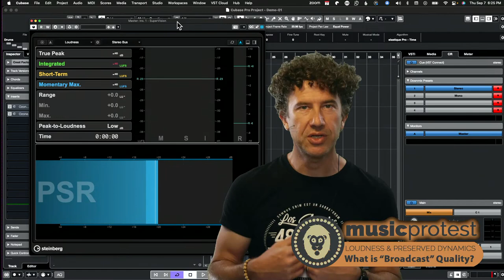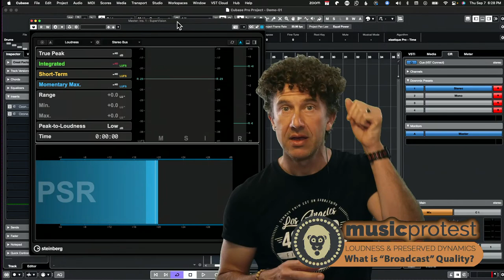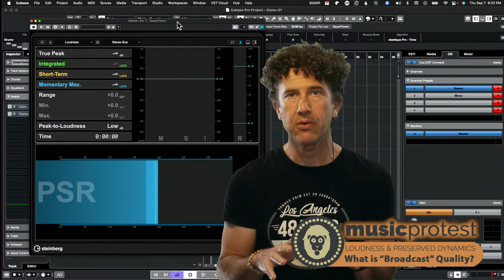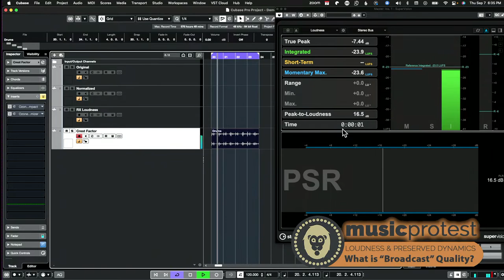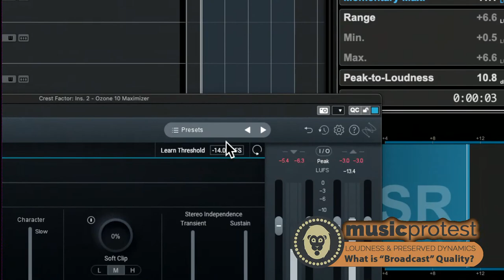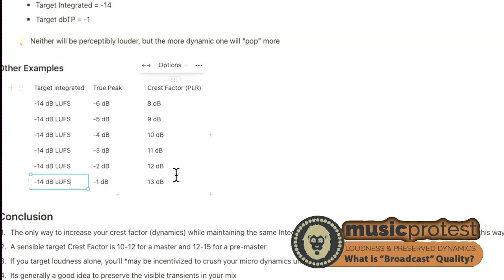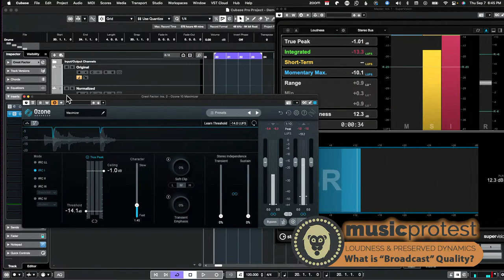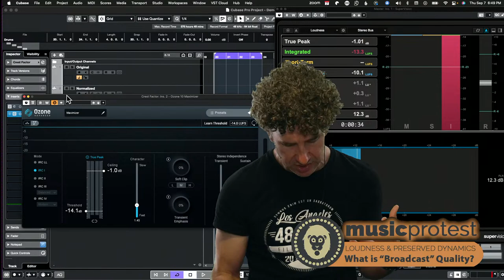What is "Broadcast" Quality - Loudness & Preserved Dynamics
Learning to evaluate audio levels based on how people hear loudness is essential to crafting great tracks in today's world.  We need 2 core measurements to aid us: true peak and integrated loudness.  Together, these 2 measurements can grant us the holy grail of measuring "goodness" while maintaining loudness... and that holy grail is called crest factor.  In this stream, I'll explain how to use true peak, integrated LUFS and crest factor to measure and preserve dynamics while achieving the loudness target for Spotify (or any other target).

While everybody can own gear suitable for making great recordings, not everyone understands how to manipulate a mix toward sounding GREAT!  Everyone learns pretty quickly that EQ and compression are really important, but in this video you'll learn how and why these tools help you achieve loudness and dynamics.

Why are dynamics important? As we'll see in this video, we can achieve the target loudness with or without preserving our dynamics.  But, preserving our dynamics will make our mixes "pop" while failing to do so will make our mixes seem "flat" and less lively.  In other words, loudness and dynamics don't have to be one or the other... you can have both!  I'll prove it and show you how to do it!